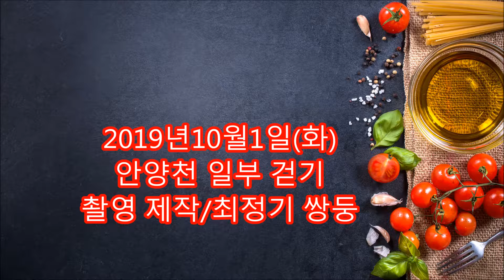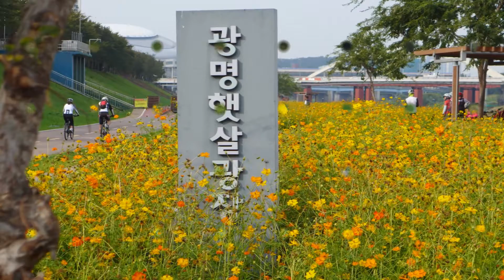안양천 일부를 걸으며 안양천 안내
2019년10월1일 안양천 일부를 걸으며 안양천을 소개 해 보았습니다.
힘을 얻어 더 좋은 영상 만들기에 더 노력하겠습니다.